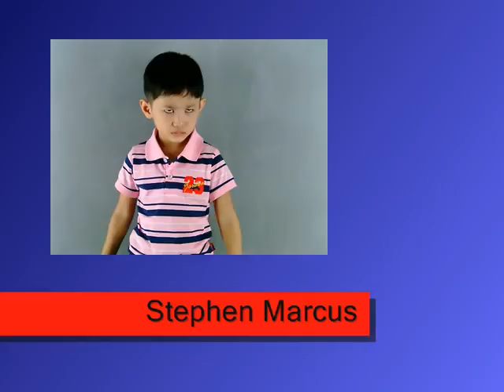TRIMED ADVERTISING - Stephen Marcus Guelas Profile VTR